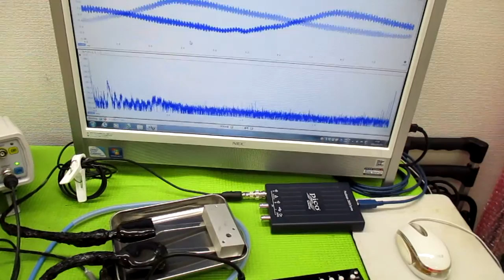非線形振動現象をコントロールする超音波発振制御技術